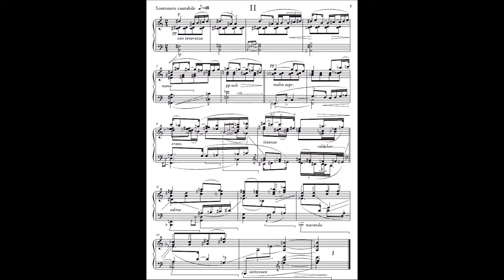Intermezzo N°2 Op.20 - MASY (2015)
Extrait des Trois Intermezzi Op.20 de Jean Eudes MASY pour piano solo (2015).

Une Page, une Vie !